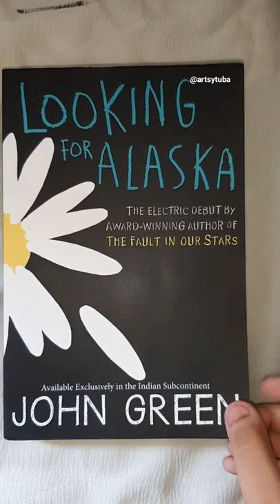Looking for Alaska (bookmarks painting) 🖤🌼